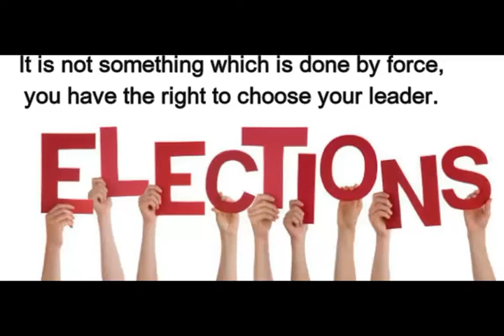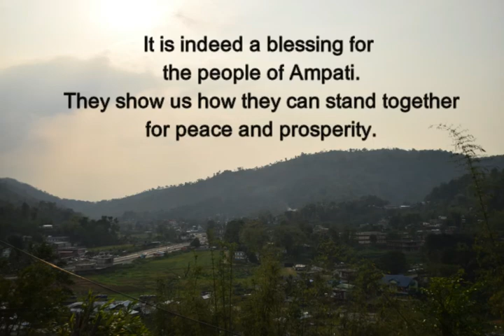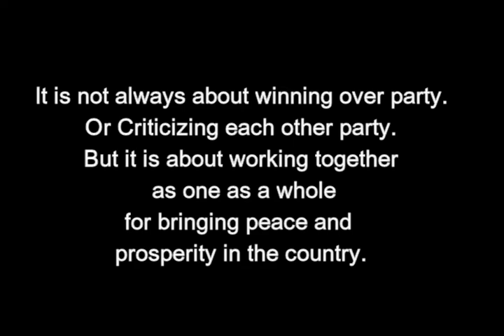Ampati By Election Result 2018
The election result is been given in 31st may 2018.
And people of Ampati are blessed and filled with joy with the results.
Their dedication and unity comes in result.
Let's build our nation for better Ness tomorrow.